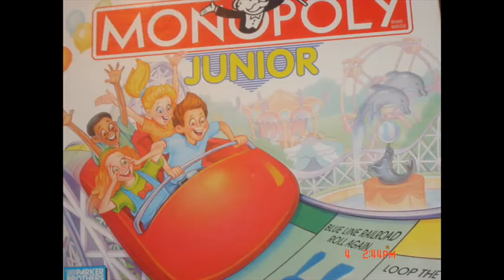monoply picture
i will show you how monoply cheats and is not suituble for childern